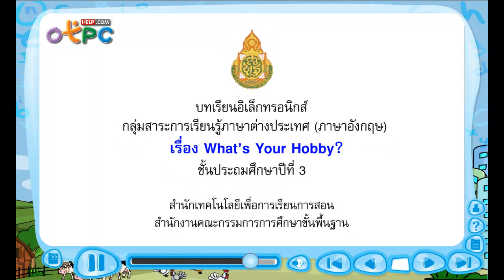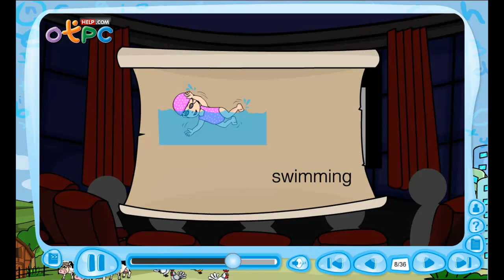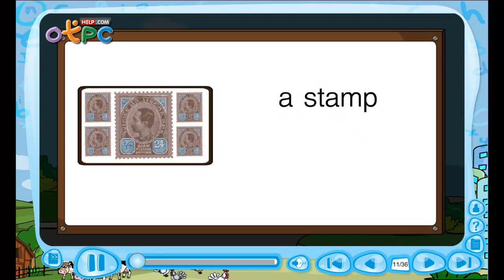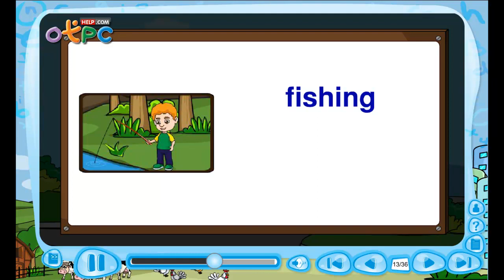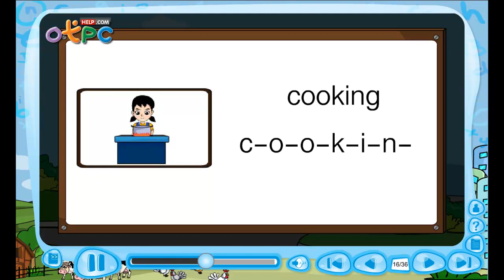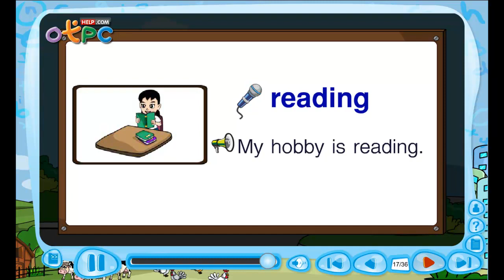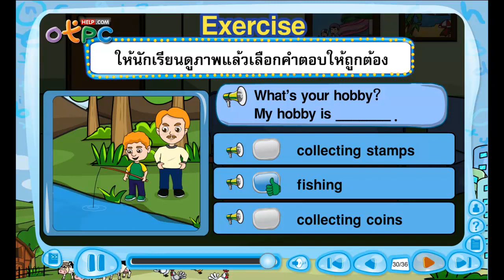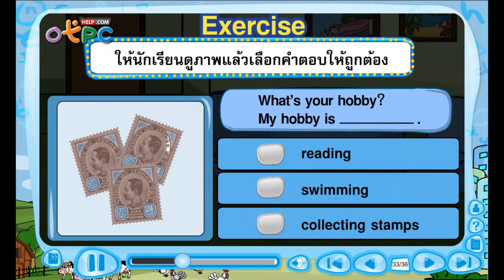What's your hobby - สื่อการเรียนการสอน ภาษาอังกฤษ ป.3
วีดีโอนี้จะเรียนรู้ คำศัพท์ บทความเกี่ยวกับ
- คำศัพท์ภาษาอังกฤษ เกี่ยวกับ งานอดิเรกต่างๆ
- คำศัพท์ บทสนทนา เกี่ยวกับ งานอดิเรก

รูปแบบตัวอย่างบทความ บทสนทนาที่จะเรียน
สอบถามว่า คุณชอบงานอดิเรกแบบใด
- What's your hobby?
คนตอบก็จะตอบว่า
- My hobby is [ตามด้วยชื่องานอดิเรก].

(ดูรายละเอียดเพิ่มเติมได้จาก video กันเลยจร้าาาา)

บทเรียนอิเล็กทรอกนิกส์ชุดนี้